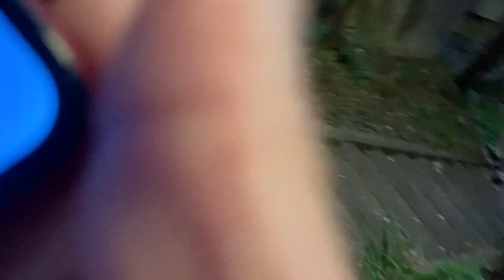Dashain 2023.10.24 Japan e